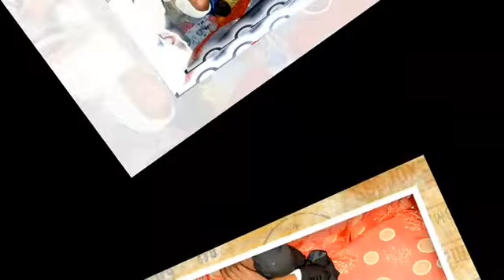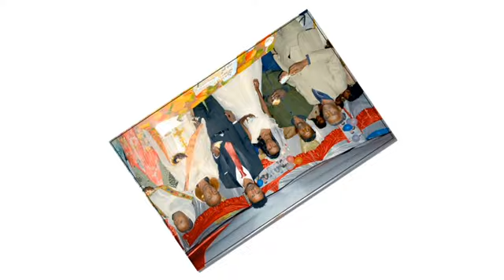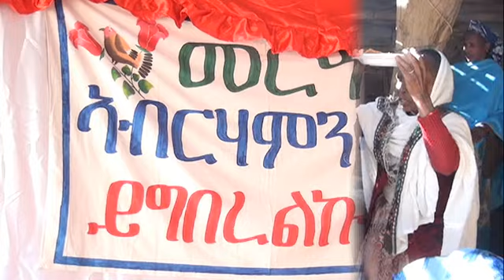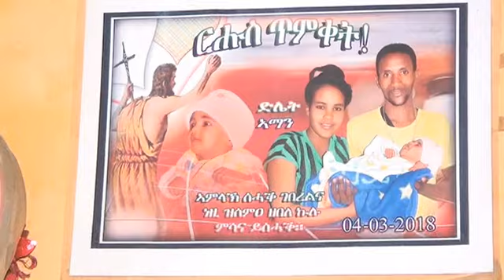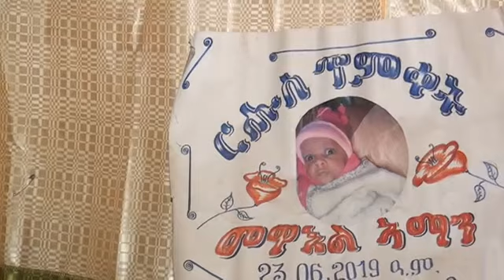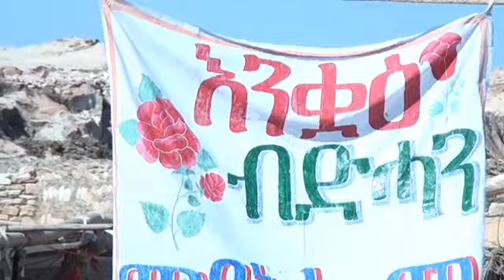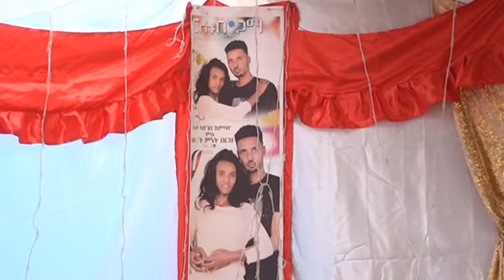wedding atsgeba and mnet berhe